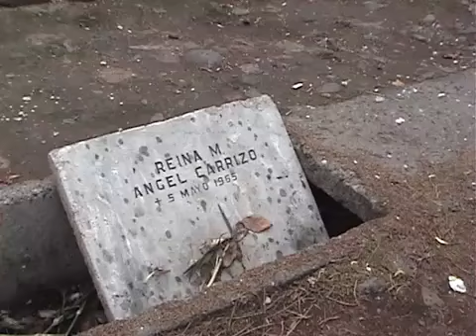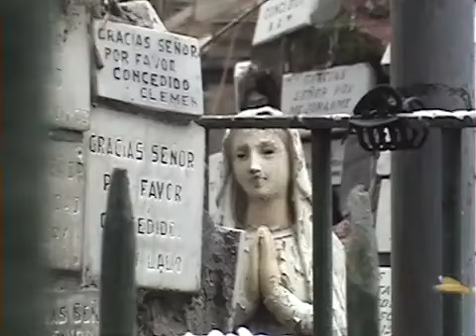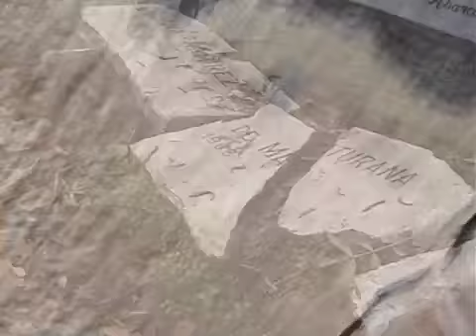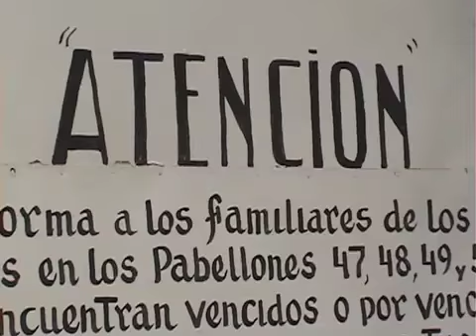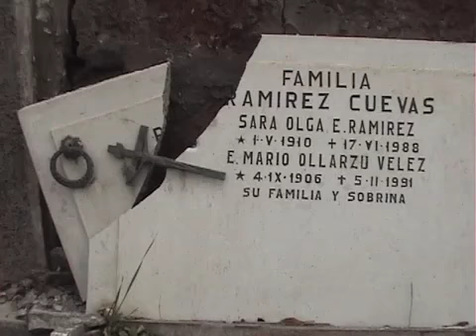Expiación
Corto Documental realizado por Bastián Cortés, Alexis Casas-Cordero, Alberto Monje y Eduardo Pezoa, en Julio de 2010.